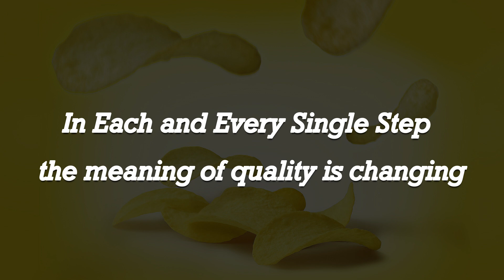How to define Quality?🤔🤔 What is Quality for a Food Technologist?Shreyansh Shrivastava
In this video I have explained how to think constructively about the term Quality for a Food Technologist? What is quality? What is the different meaning of Quality? Fully Explained within 2 mins😊😊

Facebook Group - Food Tech Explorer

Q.4)Why we use hand wash with water but in the case of sanitizer we are not using water to clean our hand?